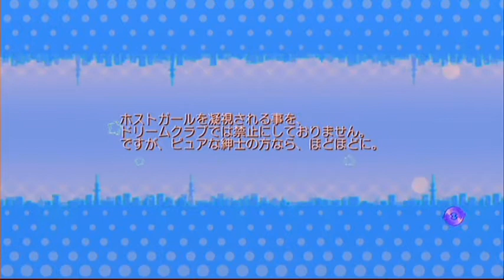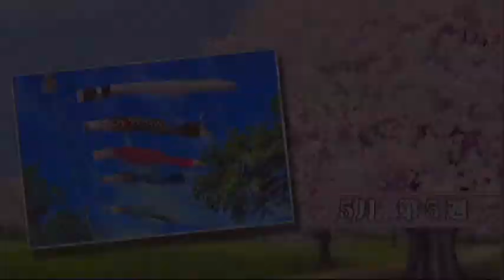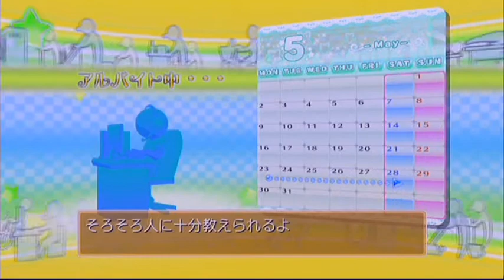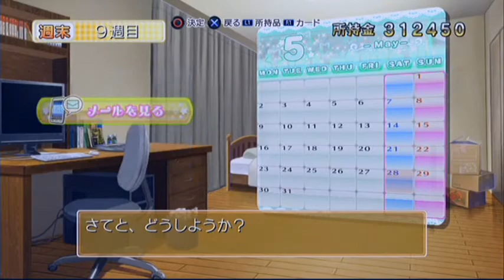【ドリームクラブGogo.】 『鈴凛』 第4週